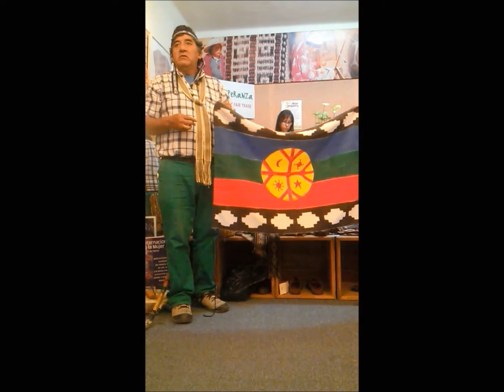Sergio Marihuan 18 19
Taller Cultural de Filosofía Mapuche a cargo de Sergio Marihuan. 9/05/2015. Arte y Esperanza, San Isidro, Buenos Aires.